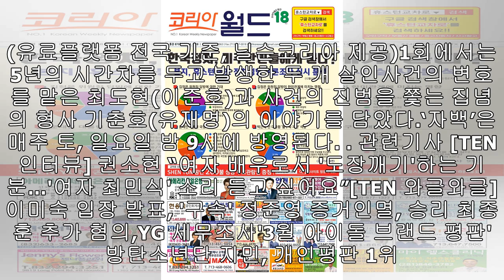'자백' 시청률, 평균 4.6%·최고 5.7%...순조로운 출발